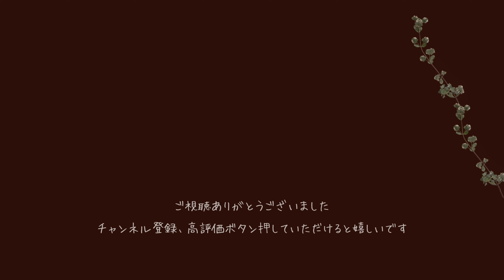ASMRロールプレイ 老舗マッサージ店【囁き】足つぼ、ヘッドマッサージ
声は変えられなかったですが
別人ということでお願いします笑

ｰｰｰｰｰｰｰｰｰｰｰｰｰｰｰｰｰｰｰｰｰｰｰｰｰｰｰｰｰｰｰｰｰｰｰｰｰ

新チャンネル作りました！
こちらも登録していただけるととても嬉しいです
【sachitono sound】

タイムスタンプ作成していただけると助かります🙇
ｰｰｰｰｰｰｰｰｰｰｰｰｰｰｰｰｰｰｰｰｰｰｰｰｰｰｰｰｰｰｰｰｰｰｰｰｰ
【お仕事依頼】

Canon Vlogカメラ PowerShot V10

ZOOM ズーム ハンディレコーダー USBマイク MSステレオマイク XYステレオマイク搭載

ｰｰｰｰｰｰｰｰｰｰｰｰｰｰｰｰｰｰｰｰｰｰｰｰｰｰｰｰｰｰｰｰｰｰｰｰｰｰ